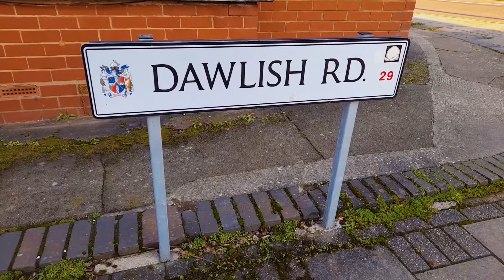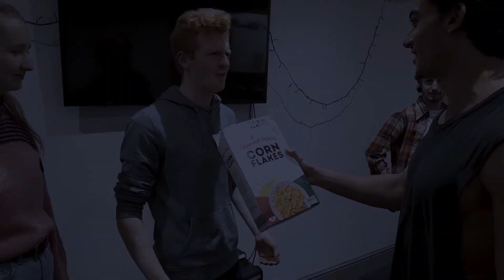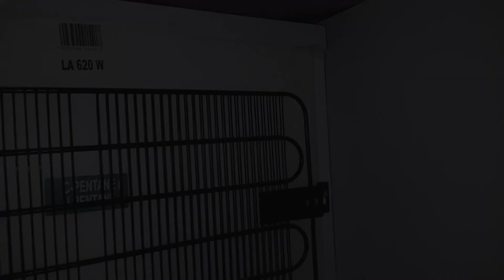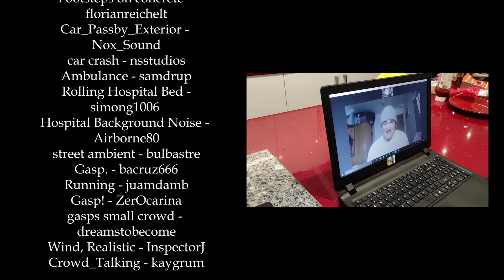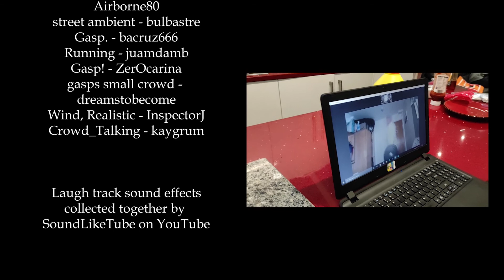Down In Dawlish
192 Crew presents their next hit short film "Down In Dawlish". A sitcom set in a student house in Birmingham. But something isn't quite right...